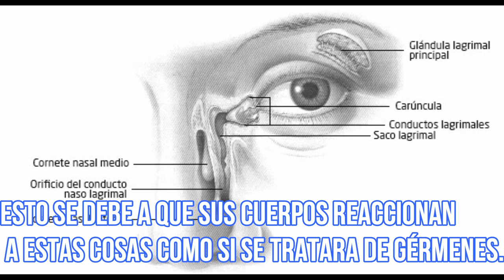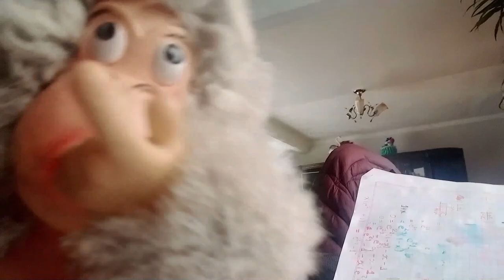PORQUÉ NOS SALE MOCO CUANDO NOS RESFRIAMOS?? parte 2 ¿Por qué gotea tu nariz?, ESTAS LLORANDO, HACE